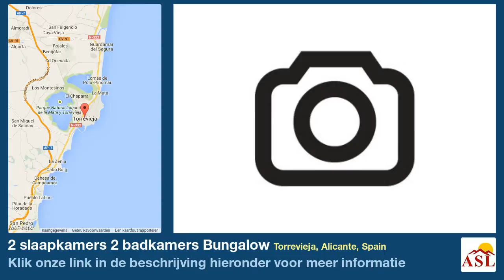2 slaapkamers 2 badkamers Bungalow te Koop in Torrevieja, Alicante, Spain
Meer informatie op Bungalow te Koop in Torrevieja, Alicante, Spain met 2 slaapkamer, 2 badkamers

dichtbij winkels, Zwembad, gemeenschappelijk zwembad, Hoeslaken kasten